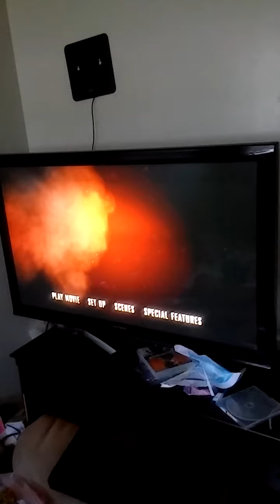Mockingjay Pt 2 : menu selection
Menu Selection of Mockingjay Pt 2 ?